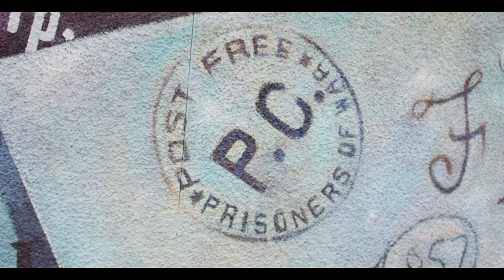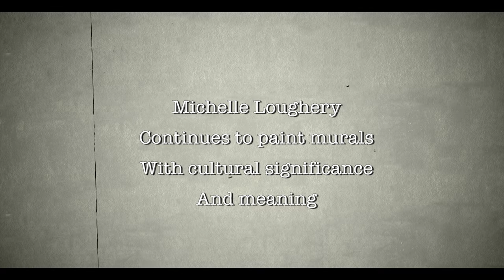The Camps - Season 1 - Episode 2 of 17 - Vernon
Glenda Kohse’s uncle spent the first 6 years of his life behind barbed wire. Award Winning Mural Artist and Art Educator, Michelle Loughery speaks about the importance of Art in remembering history.

Web Series Featuring: Internee Descendant Glenda Kohse, and Internee Descendant and Muralist Michelle Loughery

This Project has been made possible by a grant from the endowment council of The Canadian First World War Internment Recognition Fund